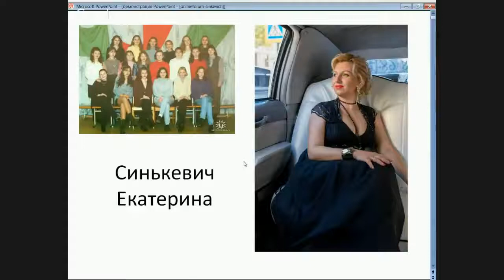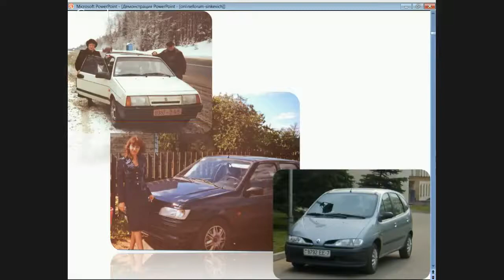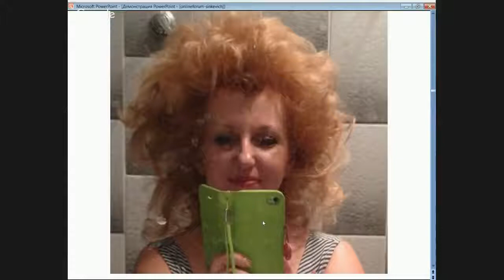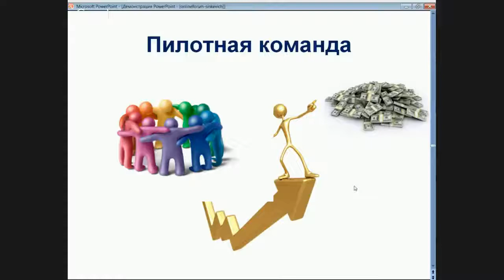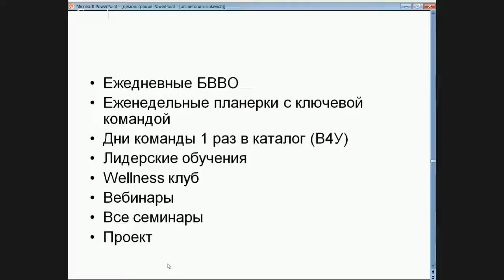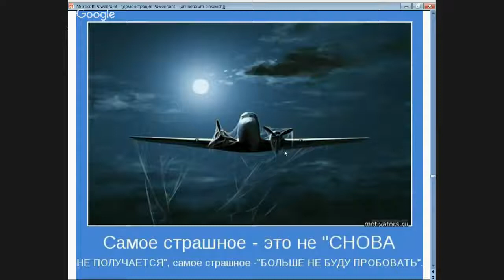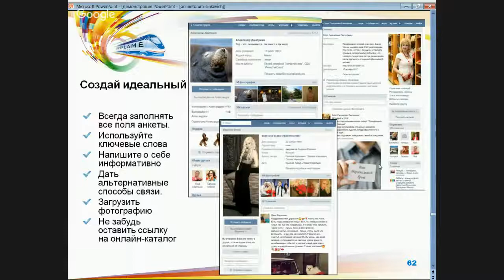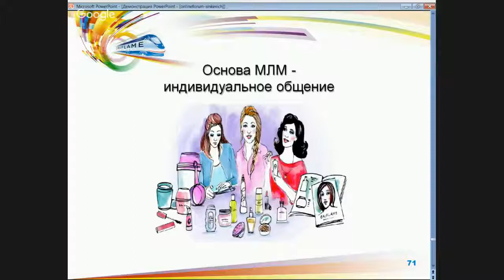4 день Онлайн форум 2015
1) Екатерина Синькевич
Старший Золотой Директор. ТОП-Лидер Компании Орифлэйм Беларусь
2) Алексей Севрук
Президент. ТОП-Лидер Компании Орифлэйм Украина